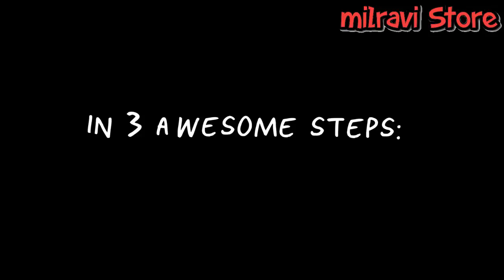MAGIC DIY MOLDABLE GLUE